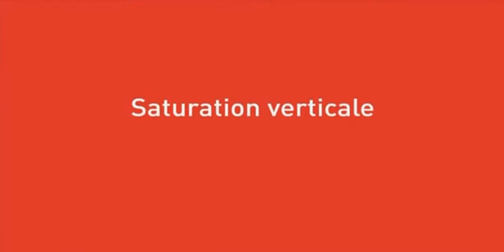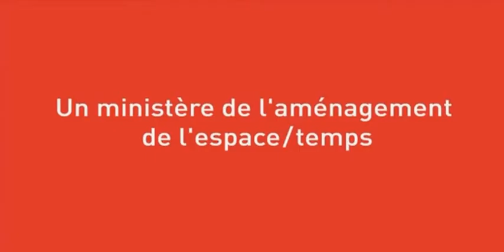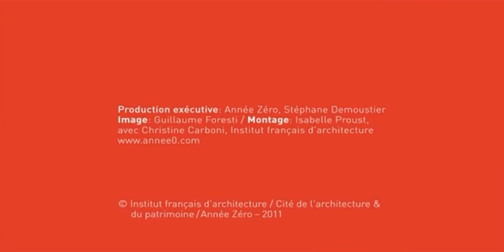04. Paul Virilio tourne autour du vide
Les Rendez-vous 'Metropolis' : ''Quand les architectes n'ont pas peur du vide'', vidéo n°4
''Paul Virilio tourne autour du vide'', interview filmée

Colloque international, PARIS
Cité de l’architecture & du patrimoine

Les Rendez-vous " Metropolis "
Un cycle de rencontres à l’initiative du ministère de la Culture et de la Communication, conçu et réalisé par la Cité de l’architecture & du patrimoine/Institut français d’architecture, sur une idée de Dominique Perrault

Paul Virilio tourne autour du vide
La Rochelle, jeudi 21 avril 2011
Interview par Francis Rambert
Production exécutive: Année Zéro, Stéphane Demoustier
Image: Guillaume Foresti / Montage: Isabelle Proust,
avec Christine Carboni, Institut français d’architecture
© Institut français d'architecture/Cité de l'architecture & du patrimoine,
Année Zéro, 2011